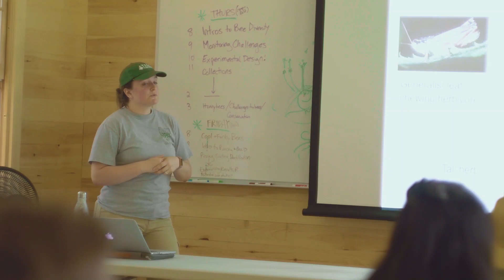Environmental Science Program: What the Staff Think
NSLC's ENVI staff describe what they think of their program.